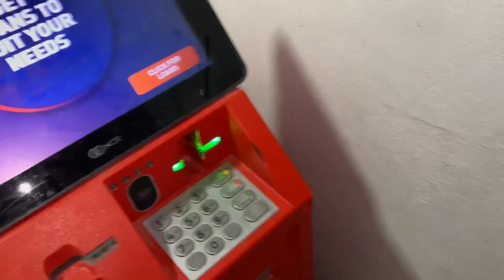ಲಾರಿ ಬಸ್ ಗೆ ಬಂದು ಡಿಕ್ಕಿ ಹೊಡೆದಿದೆ 😱🤯